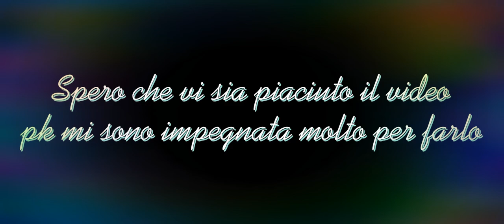/DEAR 2021/Savetheworld🌍❤️/GIORNATA DELLA TERRA/GACHA LIFE/(LEGGERE DESCRIZIONE)/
Oggi è la giornata mondiale della terra,spero che il video vi sia piaciuto pk mi sono impegnata tanto🥺❤️
Scrivete tutti Savetheworld nei commenti🌍❤️

𝙰𝚙𝚙 𝚞𝚜𝚊𝚝𝚎:
𝙲𝚊𝚙𝙲𝚞𝚝
𝙸𝚋𝚒𝚜𝙿𝚊𝚒𝚗𝚝𝚇

𝐷𝑖𝑠𝑡𝑟𝑖𝑏𝑢𝑧𝑖𝑜𝑛𝑒 𝑐𝑜𝑚𝑝𝑖𝑡𝑖:
𝐸𝑑𝑖𝑡:𝑇𝑖𝑔𝑟𝑒𝑠𝑠𝑎𝑊𝑔𝑓
𝑀𝑜𝑛𝑡𝑎𝑔𝑔𝑖𝑜 𝑒 𝑐𝑜𝑝𝑒𝑟𝑡𝑖𝑛𝑎:𝐴𝑙𝑒𝑠𝑠𝑖𝑎𝐺𝑎𝑚𝑒𝑝𝑙𝑎𝑦𝑒𝑟(𝑖𝑜 𝑞𝑤𝑞)
𝐼𝑠𝑝𝑖𝑟𝑎𝑧𝑖𝑜𝑛𝑒:𝑅𝑎𝑛𝑡𝑒𝑔𝑜𝑠𝑎𝑊𝑔𝑓

𝐕𝐢 𝐯𝐨𝐠𝐥𝐢𝐨 𝐛𝐞𝐧𝐞,𝐬𝐜𝐢𝐚𝐮𝐮🥺❤️